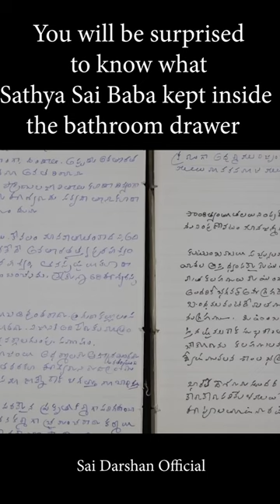Discover what Sathya Sai Baba kept in his bathroom drawer | Sathyajit Explains the Mystery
Sathya Sai Baba was known for his mysterious ways,  Rumors have circulated for years about what could be hidden away in this secret compartment. Some speculate that it could be a collection of rare gems or ancient artifacts, while others believe it could be a stash of valuable documents or even a secret diary.

Sathyajit, Baba's caretaker reveals that Baba used to write book after book explaining the secrets of life and Vedas inside the bathroom.

Sathya Sai Baba never wanted to disturb others. Lighting up the bedroom for writing would disturb the devotees. That's why he went to the bathroom and wrote all the books with a torch.

 His followers revered him as a spiritual leader and guru, and his teachings continue to inspire people around the world today.

All the books he wrote are known as Vahinis